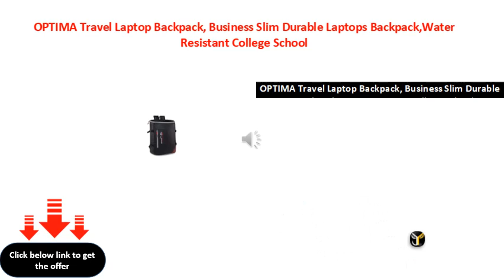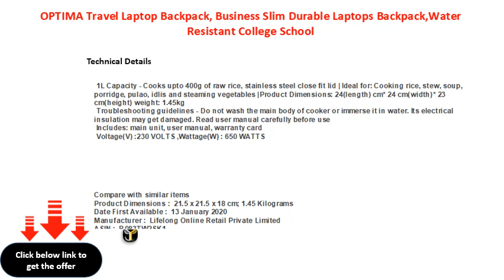OPTIMA Travel Laptop Backpack, Business Slim Durable Laptops Backpack,Water Resistant College School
OPTIMA Travel Laptop Backpack, Business Slim Durable Laptops Backpack,Water Resistant College School Computer Bag for Women &amp; Men Fits 15.6 Inch Laptop and Notebook
OPTIMA Travel Laptop Backpack, Business Slim Durable Laptops Backpack,Water Resistant College School Computer Bag for Women &amp; Men Fits 156 Inch Laptop and Notebook